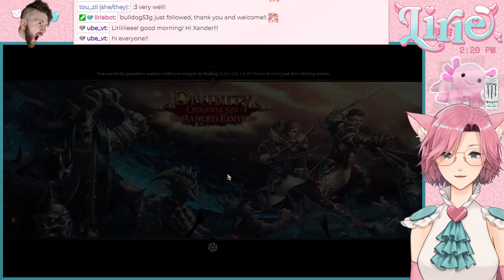DIVINITY ORIGINAL SIN || okay, we didn't join the cult yet, but we DID jump through a portal..!?